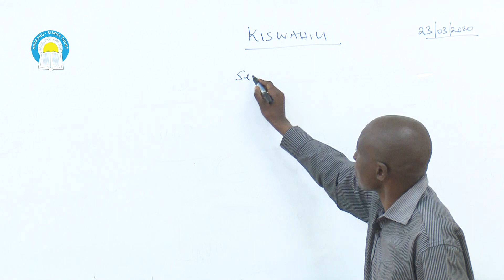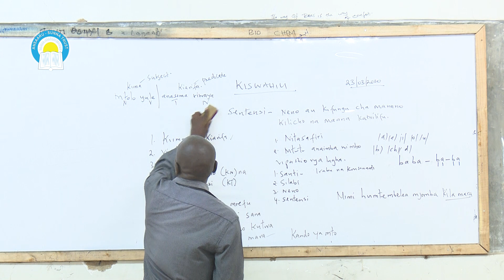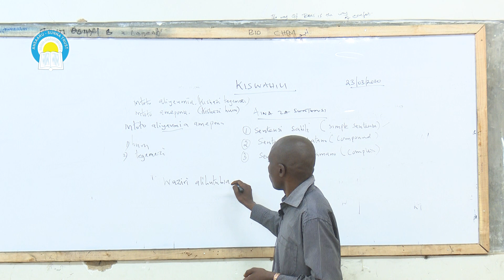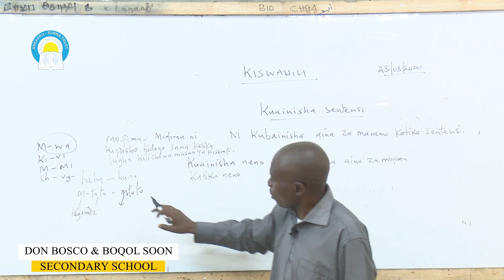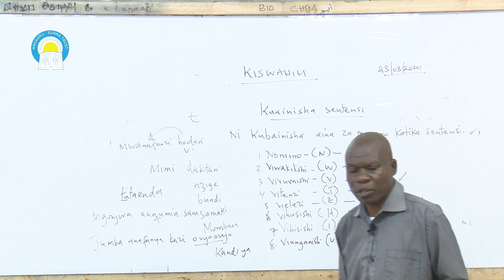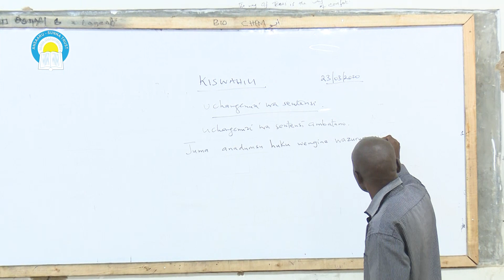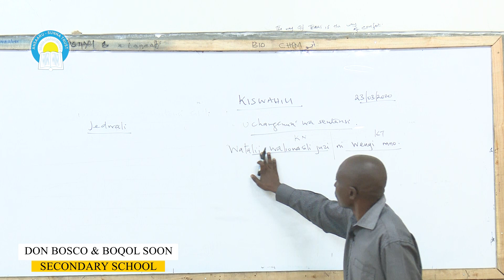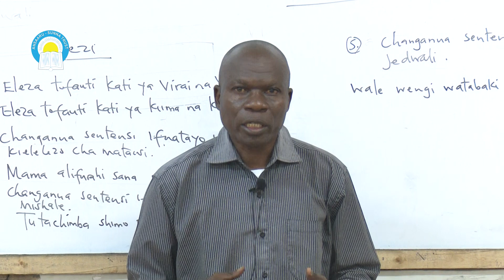Form 3/4 - Kiswahili - Topic: Lugha ( Uchanganuzi wa Sentensi), By; Timothy Enzoya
Don Bosco and Boqol Soon High Schools
Under Ansaaru Sunna Trust - Nairobi